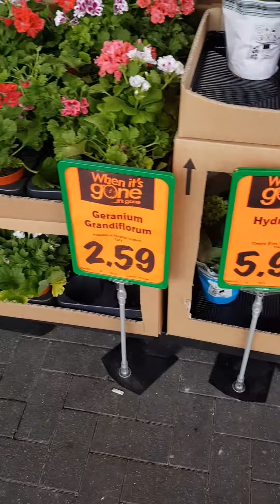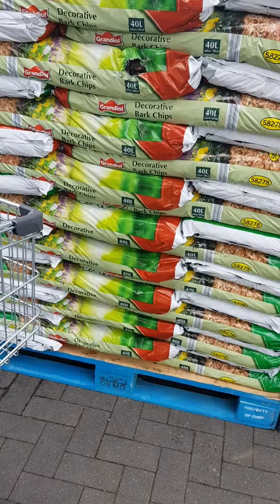Lidl plants and flowers today 7. March 2022